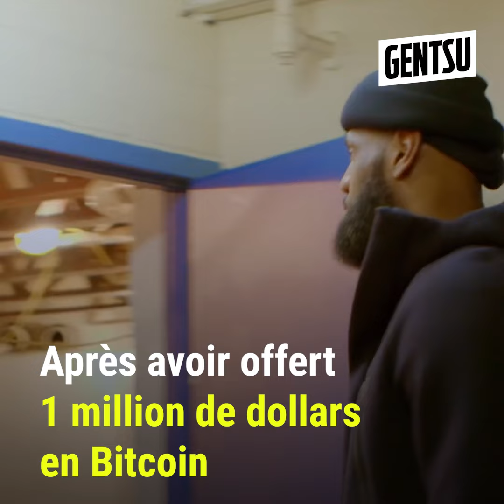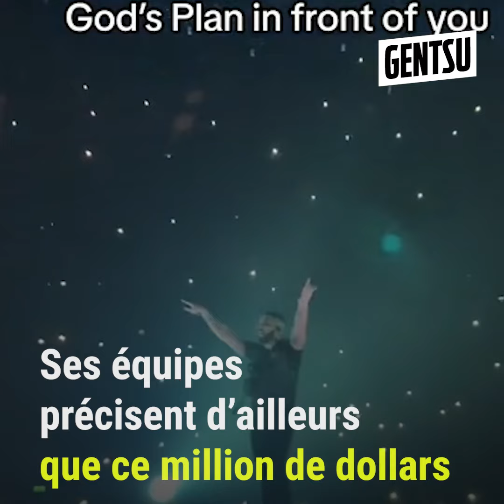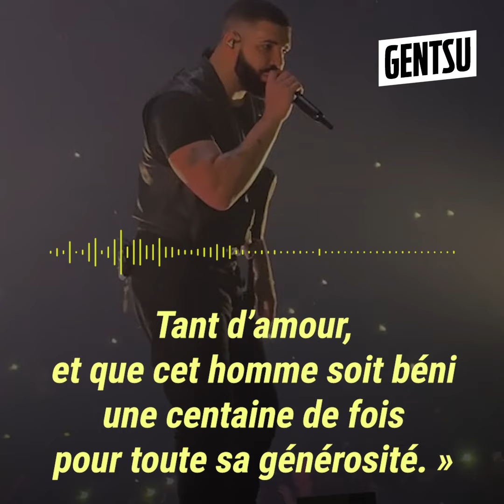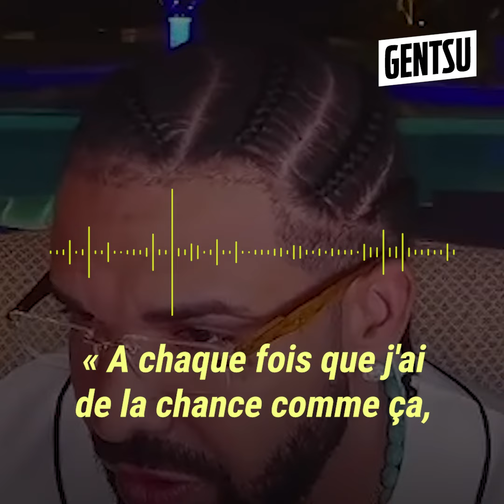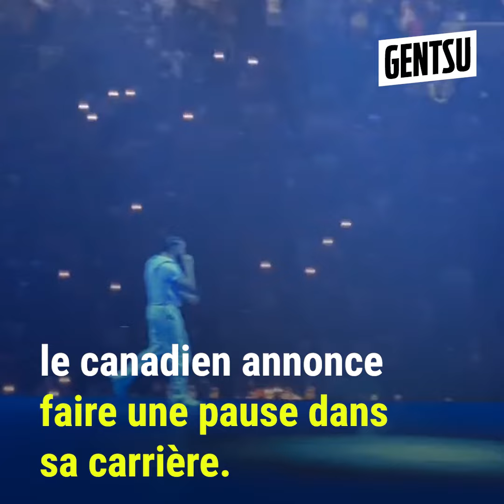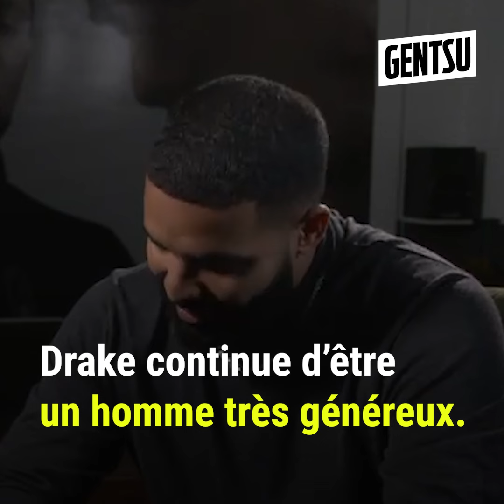Drake offre 100k à une femme qui a vaincu son cancer 💸